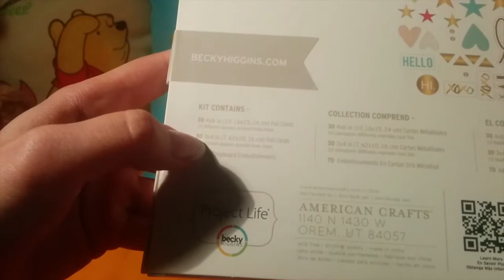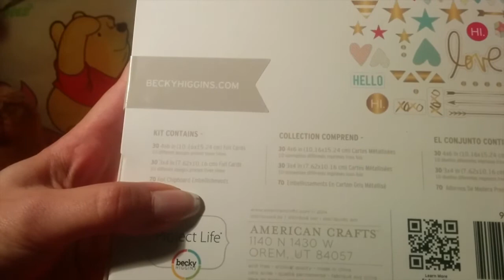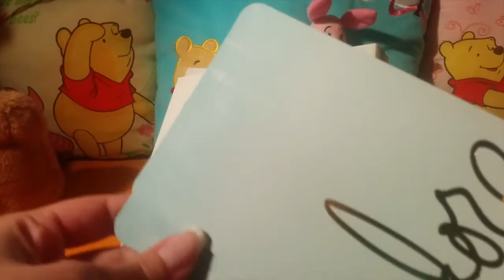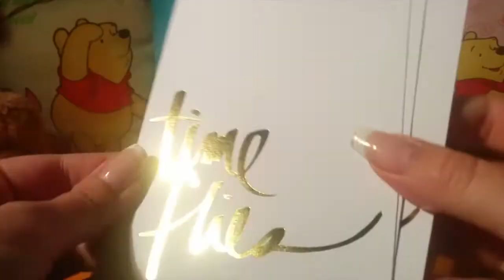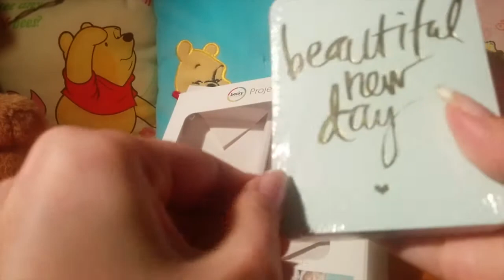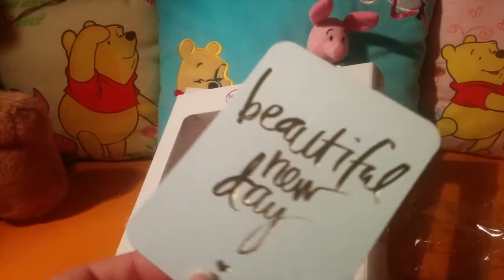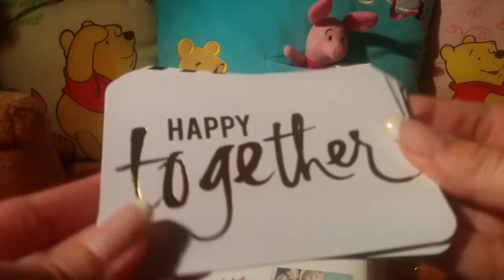Unboxing #4 | Set Project Life Heidi Swapp (ita)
Ciao a tutti ;) Rieccomi con un nuovo video sul mondo del planning e dello scrapbooking. Mi sono arrivati due set dagli Stati uniti, riguardanti il project life. Ho pensato di fare l'unboxing insieme e di mostrarvi cosa effettivamente troverete nei set.
American Crafts Project Life by Heidi Swapp Kit

Questa confezione contiene: 180 cards
24 3" x 4" (7,62 x 10,16 cm) Glitter Cards
26 Glitter Shapes

Un bacione
Lalla